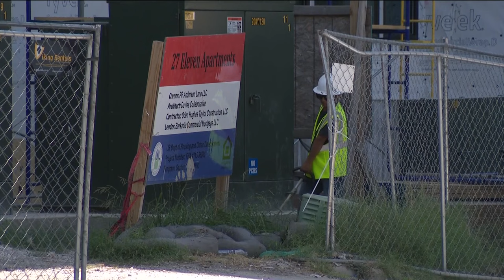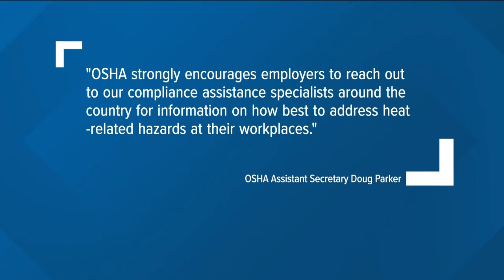U.S. Rep. Greg Casar pushes for federal protections for rest, water breaks | KVUE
Congressman Greg Casar is shining a spotlight on workers' rights. He's calling for federal rest and water breaks.